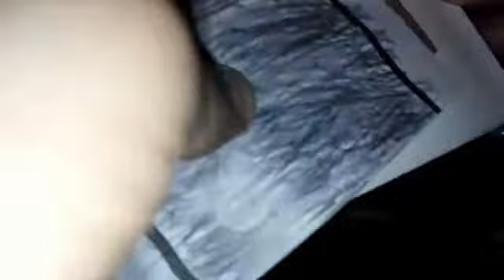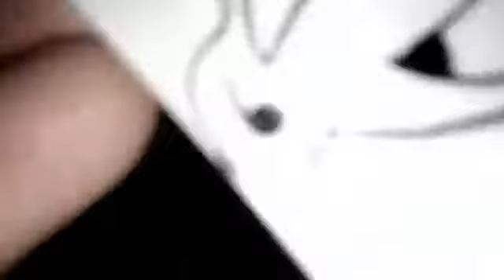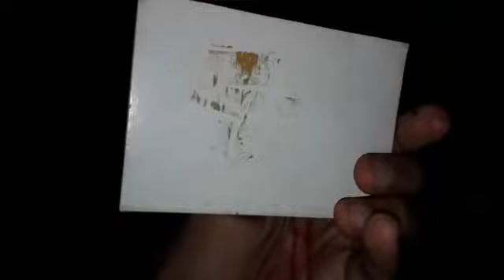Coustomizing My Small Diary To ???? | My First Coustomiz Stuff.... | KAVIN'S PASSION